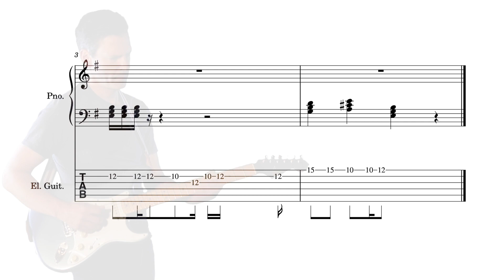Autobooks (original) - 80's toy commercial/TV show theme song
This one is for everyone who grew up watching Transformers, G.I. Joe, My Little Pony, and all those other toy commercials masquerading as after school TV shows.